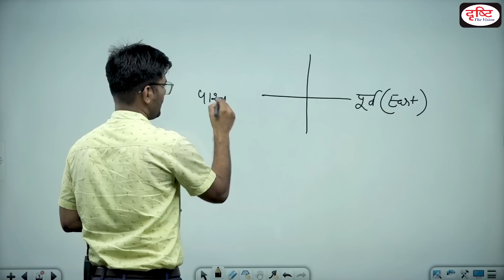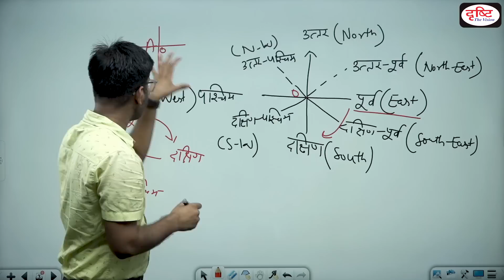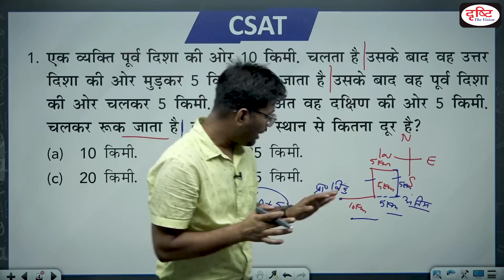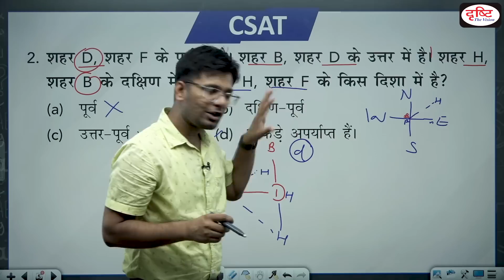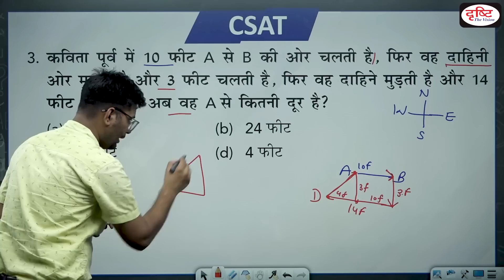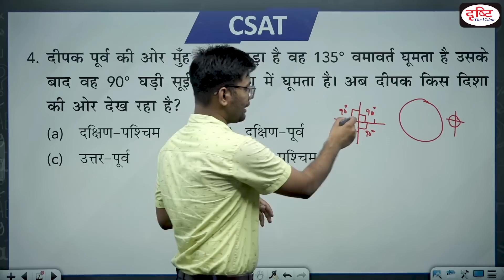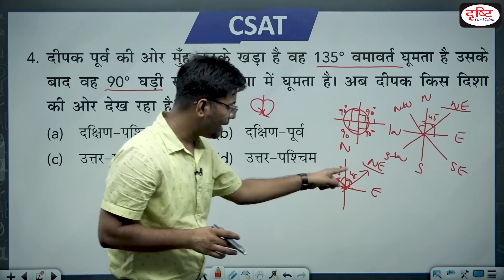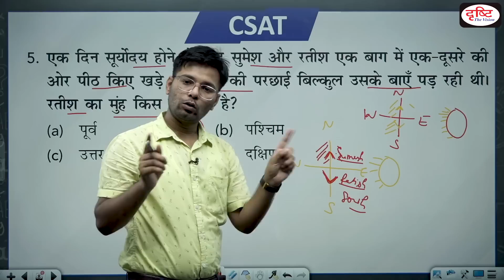CSAT Reasoning for IAS Prelims | Direction Test - Part 01 | UPSC Prelims 2023 | Drishti IAS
Due to the change in the level of CSAT in the last few years, it has become a hurdle in P.T. In the absence of the right strategy and guidance, many students cannot clear the preliminary exam just because of CSAT.

So we have decided to start a new video series for 'CSAT'.
In this series, 5 MCQs will be solved and the concepts related to them will also be explained.

In this video, the topic of the Direction Test of Reasoning is discussed.

1. Videos by Dr. Vikas Divyakriti

2. Concept Talk- By Dr. Vikas Divyakirti